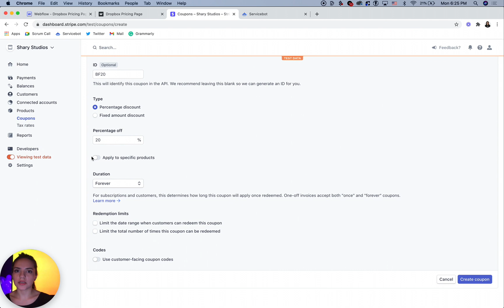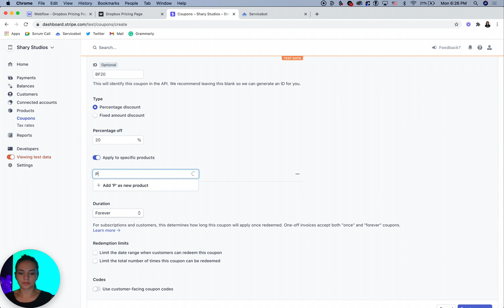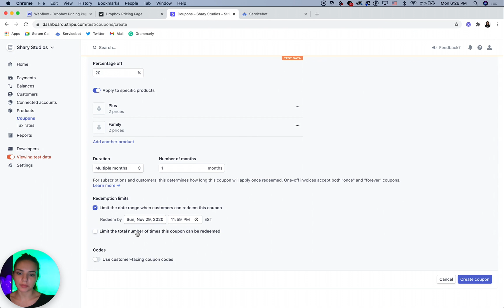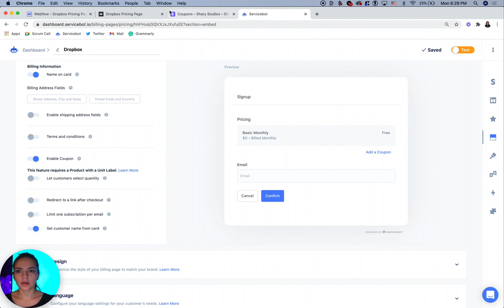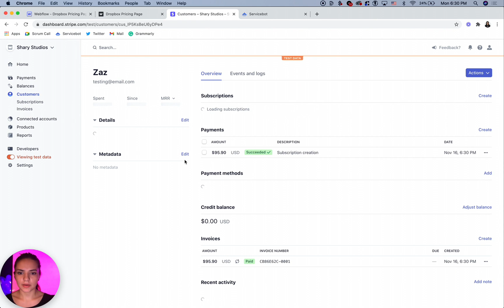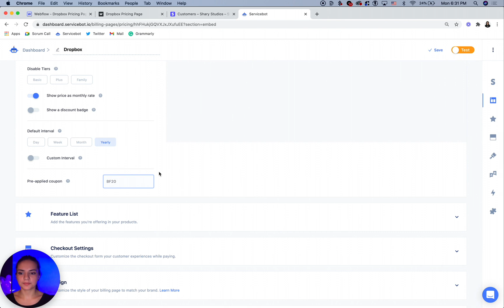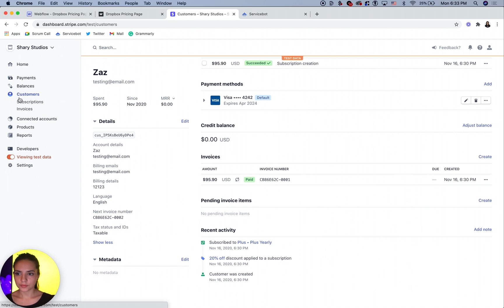No-code Pricing Page: How to Set Up Private & Public Coupons in Stripe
Chapters:
0:30 How to set up private coupon codes
3:20 How to set up public coupons